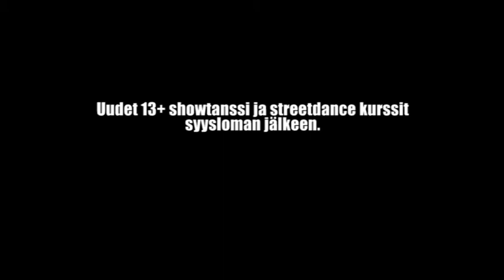City Travolta seikkailee (osa 1)